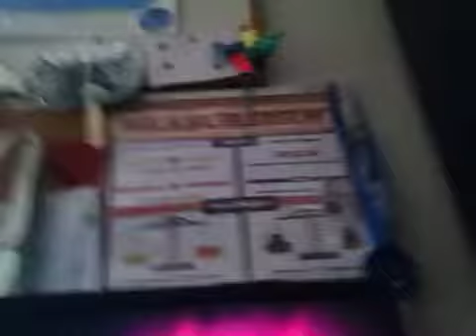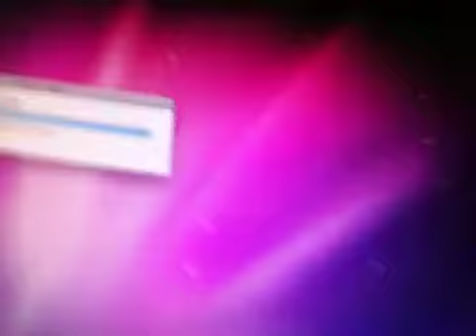Mac os x review part 1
Mac mini unboxing part 1